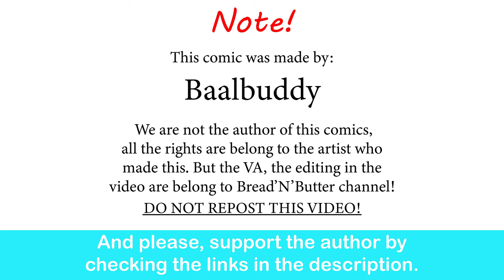Baalbuddy Honest Reaction To The Game Awards 2023 | Baalbuddy comic dub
It's just basically Winter E3.

The Game Awards Orchestra Performs Music from Game Of The Year 2023